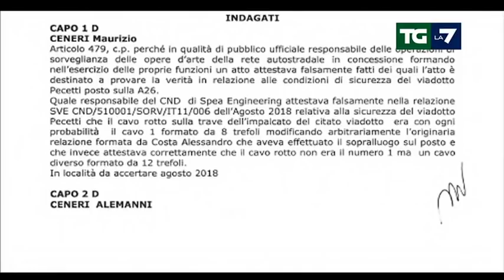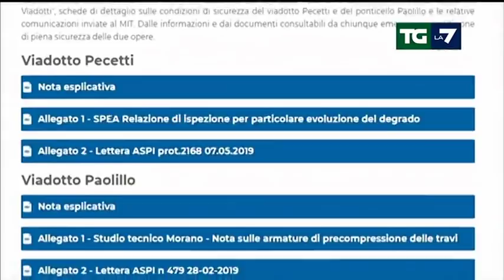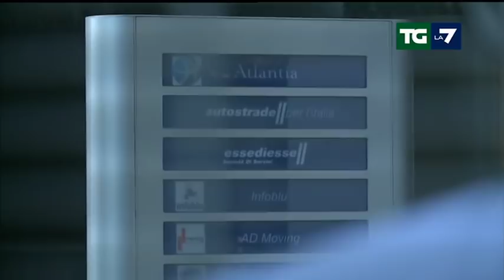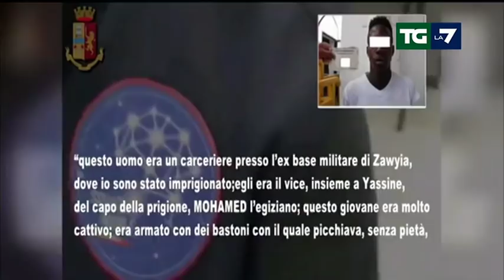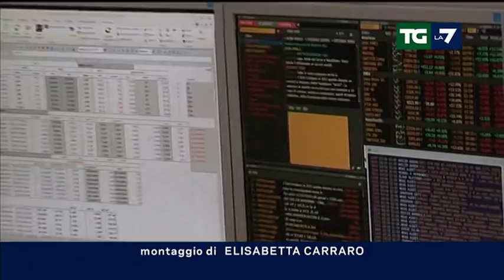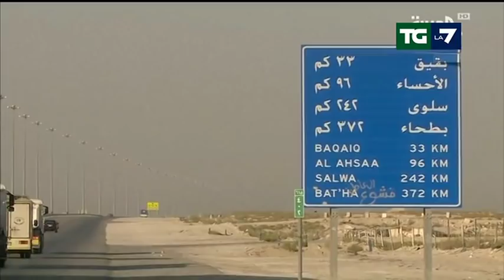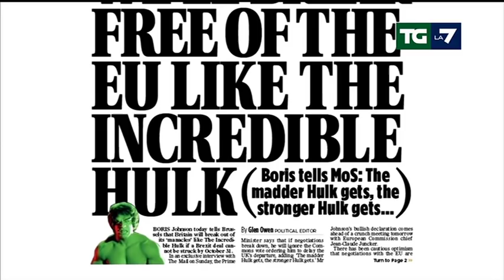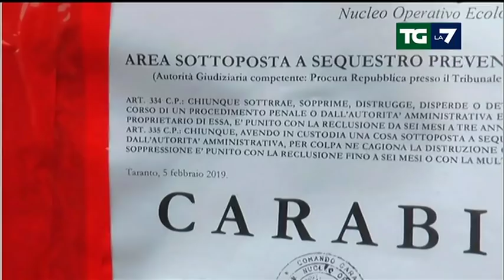Edizione delle ore 13.30 del 16/09/2019